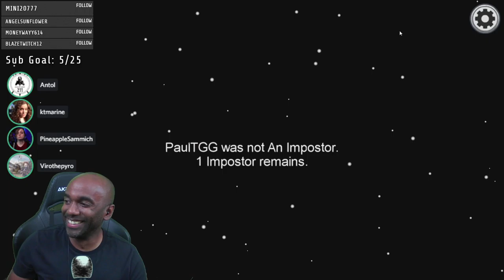Twitch Highlight - Among Us - Katie's Choice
Katie had to choose between ejecting me, and ejecting Sammi.  Guess we know who she likes better...